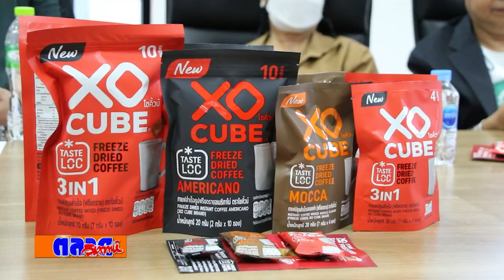คิง ฟรีซ แอนด์ ดราย เปิดอาณาจักร กาแฟก้อน XO CUBE เจ้าแรกในไทย ทุ่มงบ 30 ล ลุยกลยุทธ์ D R I N K